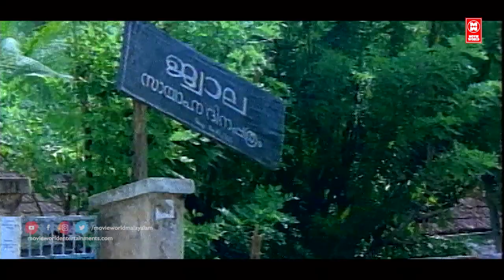എന്റെ ജോലി പോയി,.ആ ഒരൊറ്റ കാരണം കൊണ്ട് | Mammootty | Sreenivasan | Malayalam Movie Scenes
Movie Name : Artham

Screenplay by Venu Nagavally

Based on Ethir Katru
by Subha

Produced by Suriya Chandralal

Starring
Mammootty
Sreenivasan
Murali
Saranya
Jayaram
Parvathy

Artham (transl. The Meaning) is a 1989 Indian Malayalam-language crime film directed by Sathyan Anthikkad and written by Venu Nagavally. It stars Mammootty, Sreenivasan, Murali, Saranya, in lead roles along with Parvathy, Mamukkoya, Philomina, Mohan Raj, Thikkurissy Sukumaran Nair, Sukumari, Jagannatha Varma, and Oduvil Unnikrishnan in other pivotal roles. Jayaram plays a cameo role. The music was composed by Johnson.

Welcome to Music Shack Home Entertainments You Tube Channel

|| ANTI-PIRACY WARNING ||

*COPYRIGHT PROTECTED*